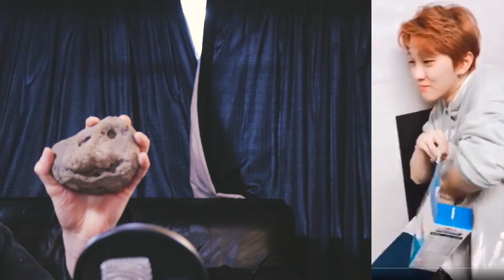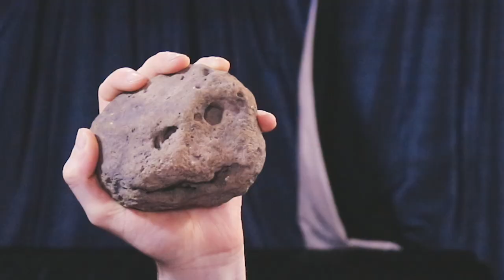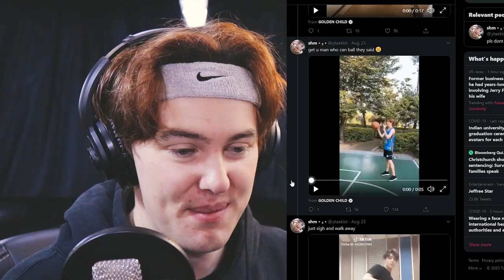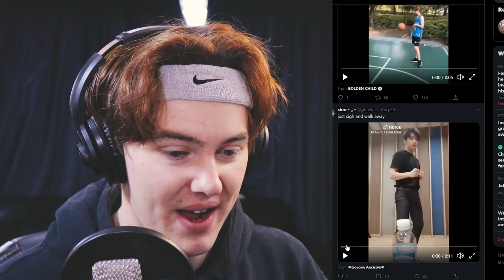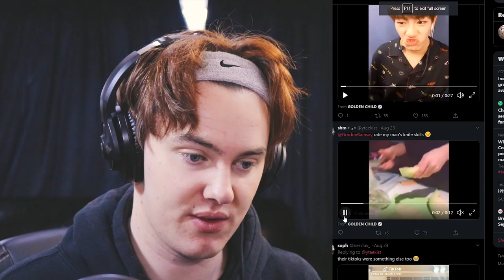Golden Child QUESTIONABLE Moments???